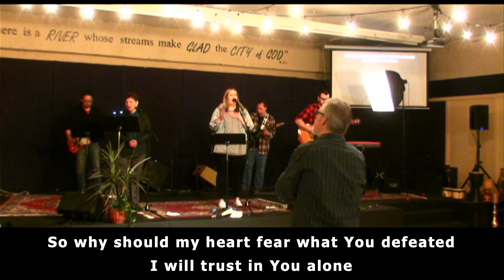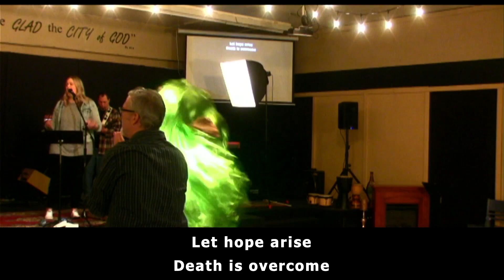God of Revival | The River Worship Team | 2021-01-31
Giving online is easy using the link above

Spirit Cafe is open 1st and 3rd Saturday of each month

This was a powerful moment of CHANGE that we experienced as a team. Karly speaks about how God is going to move powerfully in your life, right where you have been asking to see it, and invites the God who is victorious over impossible situations to show you!
Christian also flagged, and it was an expression of worship that released an incredible authority to see miracles and revival come into our city!